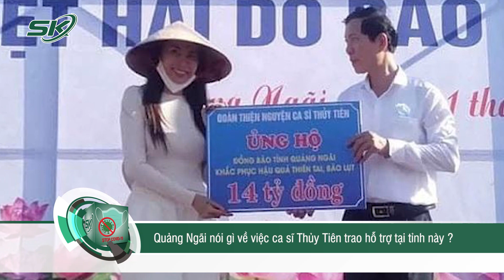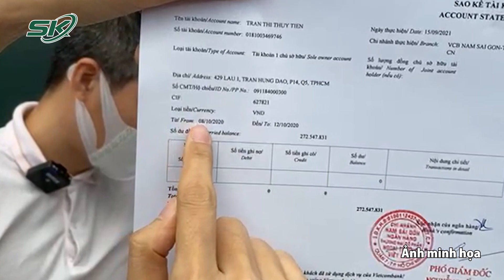Quảng Ngãi lên tiếng về việc ca sĩ Thủy Tiên trao tiền hỗ trợ tại tỉnh này?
SKĐS | Quảng Ngãi nói gì việc ca sĩ Thủy Tiên trao hỗ trợ tại tỉnh này?